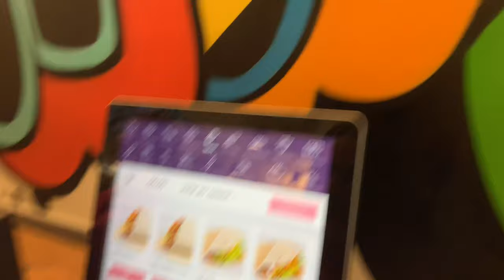GRWM & NYC ~ VLOG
Hello my loves! My sister and I hit the city today, and we had such a great time in the beautiful weather. I hope you enjoyed watching how I get ready quickly, and I cannot wait for you all to see the Prom 2019 vlog thats coming up in June!

All of the products used in this video are listed below:

TONYMOLY Vital Vita 12 Fresh Sun Stick  $15
First Aid Beauty Hello FAB Triple Protection Skin Tint $34
Sephora Collection Radiant Illuminizing Drops $8
Tarte Shape Tape Concealer $27
e.l.f. Cosmetics Correct & Set Under Eye Powder $4
NYX Illuminator in Magnetic $10
Hourglass Ambient Lighting Bronzer $24
NARS #21 Brush $42
NARS #12 Brush $28
Fenty Beauty Highlighter in Hu$stla Baby $34
Laura Mercier Cheeck Colour Brush $46
Hourglass GIRL Lip in Beleiver $34
Sugar Me Smooth Hydrating Body Oil $35

Eyelash Studio Groupon Deal: GF Beauty and Eyelash Inc.

Song: Candyland

If you walk a lot like I do, use my referal code for SweatCoin, the app that LITERALLY gives you money to walk!

As a college studet, I saved so much money with this app! Use my link to get discounts on name brand comanies and alll of your favorite resturants! Save your $$!!